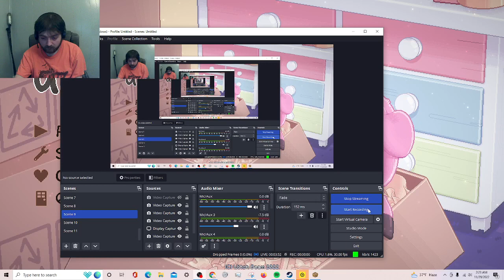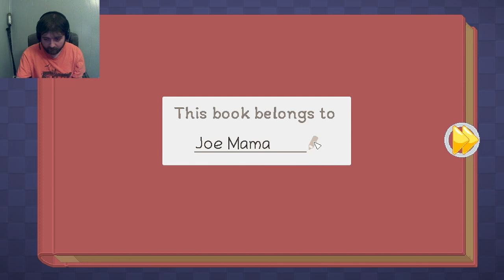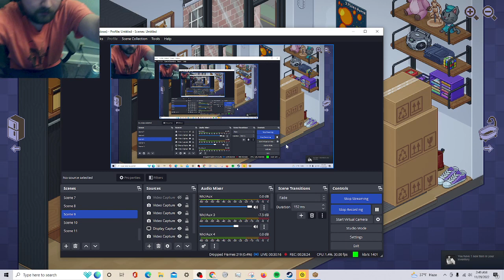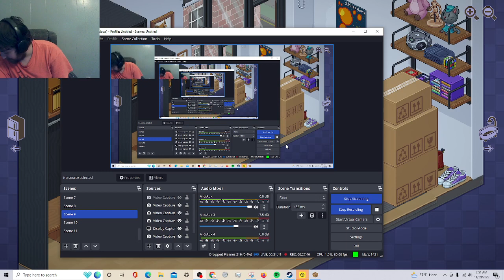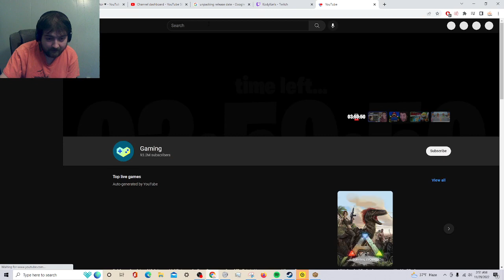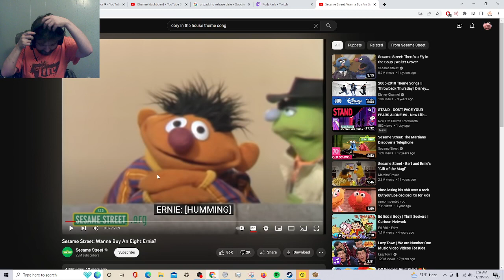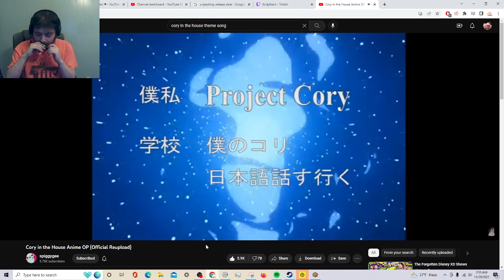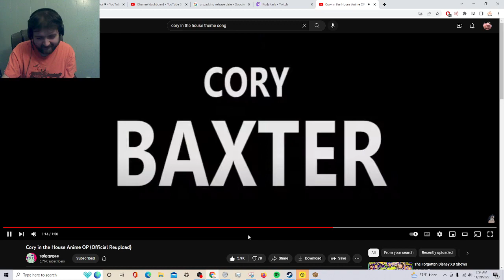Unpacking (Blind) Part 1 - A Very Time Appropriate Game For Me to Play!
Recorded and streamed on 11/29/22.
I just moved out of my mom's house again recently, so this is the perfect game to play a game like this. Welcome to Unpacking, a nice, little indie game that has to do with moving out, throughout one's life, and unpacking your belongings, from place to place (something I should be doing for myself, but I'm doing it virtually instead lmfao!). Hope you guys enjoy!